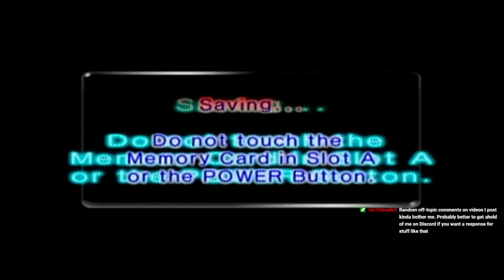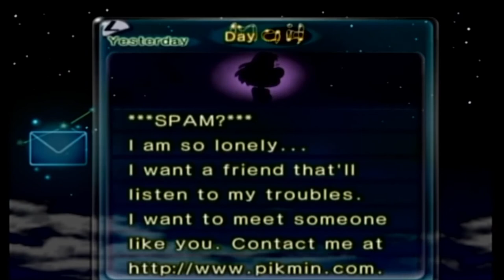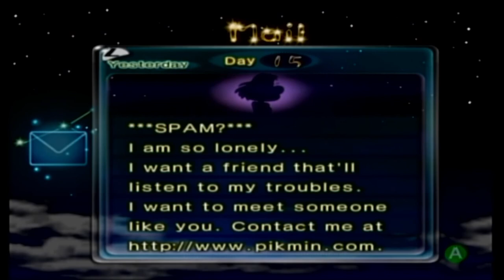Pikmin 2 (No Deaths) Streams Part 24: THE DIABOLICAL ELEVATOR PUZZLE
We finish up everything in Perplexing Pool today!